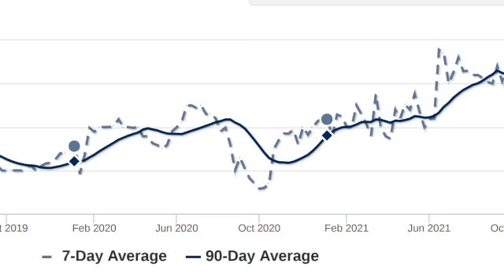Aurora CO Market Trends January 2022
Aurora Colorado Real Estate Market Update Jan 10 2022 | Market Index | Market Profile | Trends
This week the median list price for Aurora, CO is $589,315 with the market action index hovering around 93. This is an increase over last month's market action index of 91. Inventory has decreased to 114.

Video details:
We share videos about real estate - tips for selling your home, buying your home, investing in real estate, relocating, we post our listed properties here, we share profiles of community businesses and more that we believe will be helpful as you get to know the communities in and around the Denver Metro area.